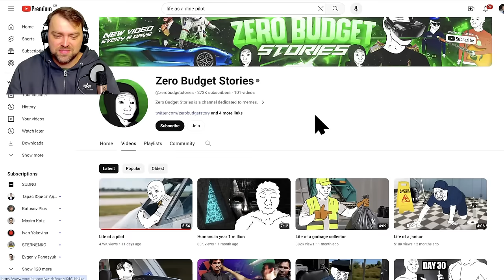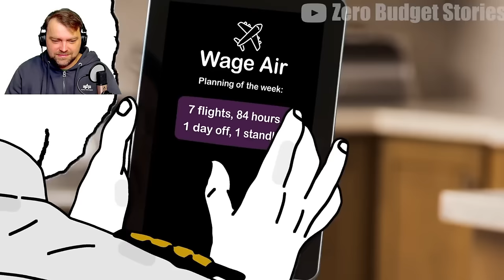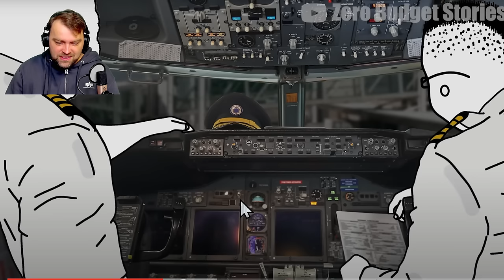Is it really that bad? | Life of a Pilot Animation | Real Airline Pilot Reaction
The Real Airline Pilot Reaction on Animation of the Life of a Pilot.
Pilot Job Could be challenging but is it really that bad? Schedule, Challenging airports, Airline policy, Getting the job and paying debts for training.
Well, find out by watching this video.

Stay Awesome!

Please support the Animation Artist. They do a fantastic job.